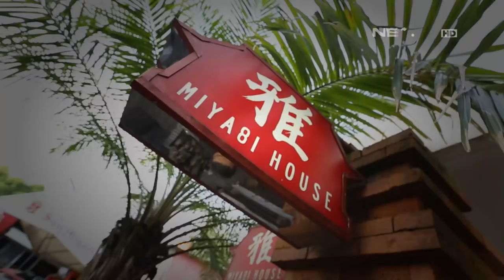Lintas Imaji - Tes Kekompakkan Adi & Donita Menggunakan Bahan bahan Sushi (1/3)